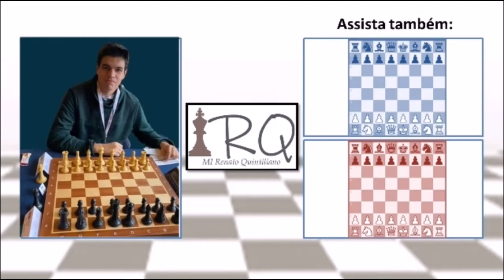Confira minha VÍTORIA contra o PRODÍGIO ALEMÃO Vincent Keymer!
Twitch: QuintilianoR - Aqui é onde acontecem as lives ao vivo!